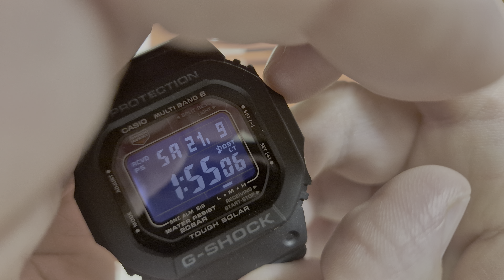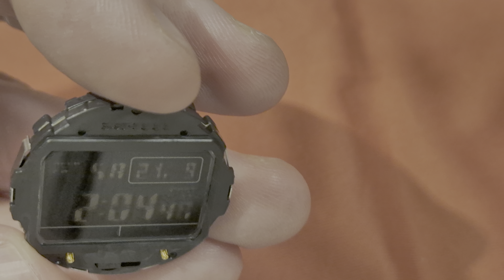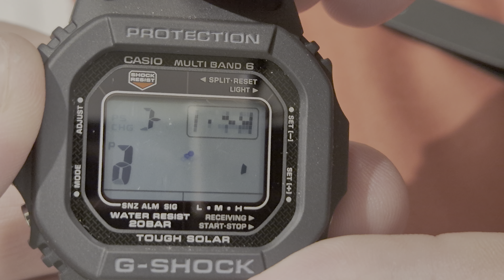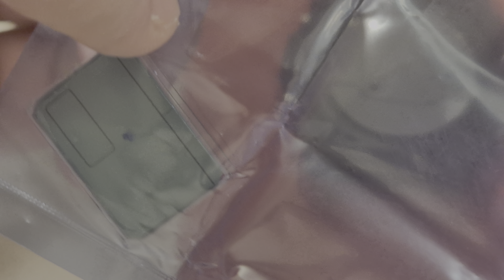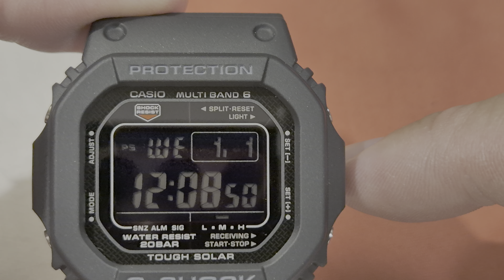Wymiana wyświetlacza w Casio G-Shock GW-M5610U-1B - eksperyment [PL]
Dziś zapraszam Was na relację z próby wymiany wyświetlacza w modelu Casio G-Shock GW-M5610U-1B,  czyli nowszej wersji kostki z podświetleniem diodowym opartej o moduł 3495, a do wymiany wykorzystuję wyświetlacz od starszej wersji kostki z podświetleniem zrealizowanym na panelu elektroluminescencyjnym opartej o moduł 3159.

Czy ta próba ma szanse na powodzenie?

Do nagrania poniższego filmu zegar dostarczył jeden z moich widzów, Maciej, za co serdecznie dziękuję.